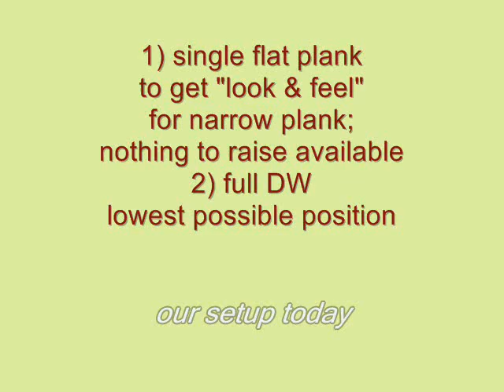RCclass Silvia Trkman: Malaika's first real full dogwalk 25.Aug 2012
Border Collie Puppy Malaika (10months) slow motion run studies for running contacts (method Silvia Trkman)  25.August 2012
Tasks: 4x "warming up'" on flat narrow single plank,
then first time using a complete raised full dog walk,
(lowest possible level, was not adjustable lower)

dog 4-6m before plank; not restrained, Melinda running in advance,